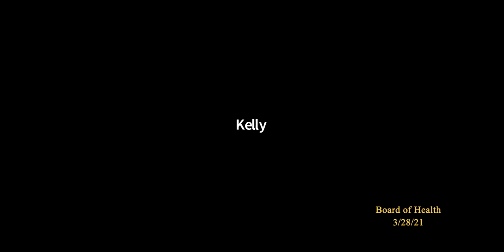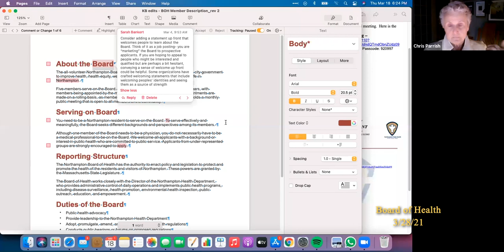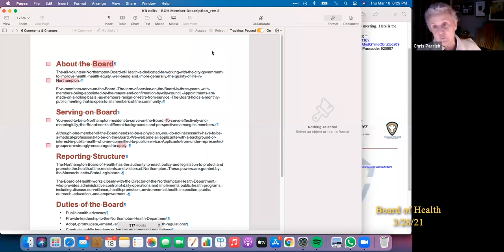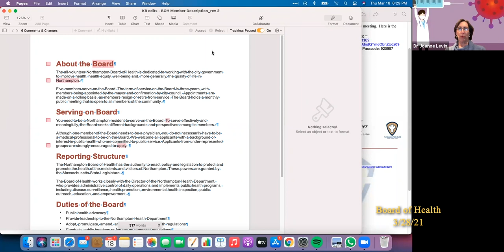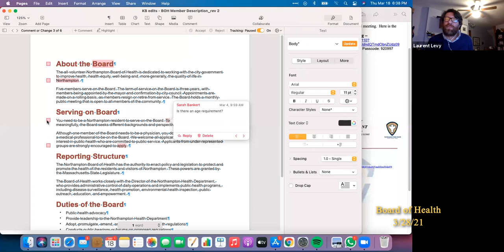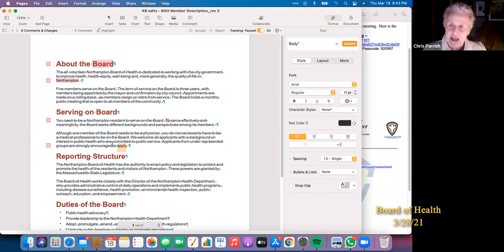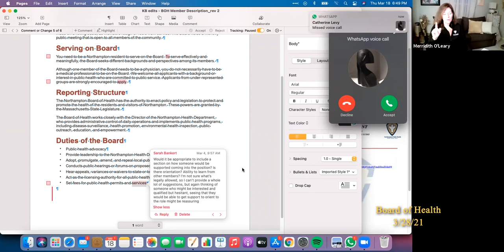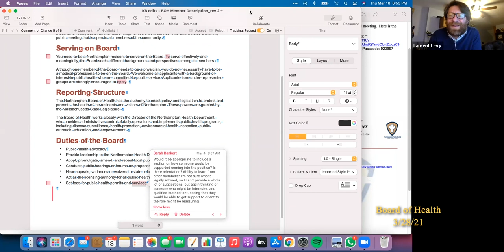Northampton Board of Health 3/28/21